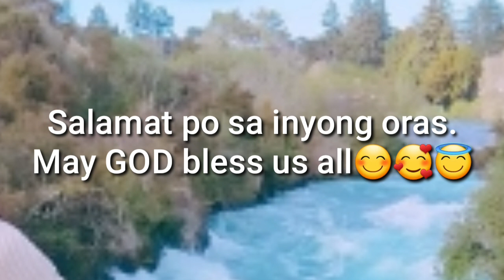Paano Dapat Kausapin Ang Sarili??? Words Are Powerful!!!